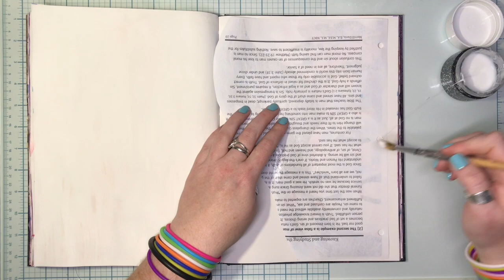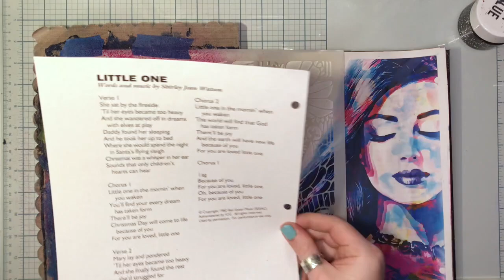MIXED MEDIA ART JOURNAL Process: "Fuchsia Dreams" with TCW + Dina Wakley Media + Keys of the Kingdom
All entries on my journaling Bible and art journal can be seen on my Instagram @redhedtm

+Dina Wakley Media DW GLOSS SPRAYS FUCHSIA

+Dina Wakley Media DW GLOSS SPRAYS EGGPLANT

+Dina Wakley Media DW GLOSS SPRAYS LEMON

+Dina Wakley Media DW GLOSS SPRAYS NIGHT

+Dina Wakley Media DW GLOSS SPRAYS OCEAN

+Brea Reese Acrylic Paint in Silver

+Apple Barrel Acrylic Craft Paint

+Daler Rowney Liquid Acrylic in Silver

+Pentel Arts Sparkle Pop Metallic Gel Ink Pen in Black

+The Happy Planner Value Pack Sticker Sheets- Glitter Paint

+Happy Planner Value Stickers, Year to Shine

E T S Y . S H O P